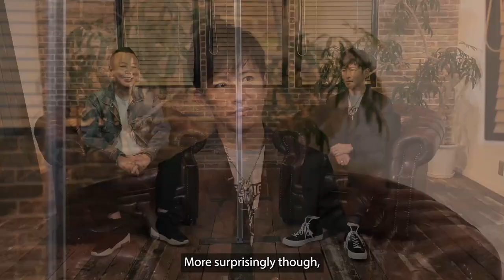Lost Judgment | Takuya Kimura Behind The Scenes & New Gameplay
Dive into Lost Judgment with this special behind-the-scenes interview featuring none other than Yagami himself! Watch as Takuya Kimura gets to grips with his character in a brand new location, joined by General Director, Toshihiro Nagoshi and Chief Producer, Kazuki Hosokawa!

Pre-order the Digital Deluxe and Digital Ultimate Editions now on PlayStation®5, PlayStation®4, Xbox Series X|S, and Xbox One to get Early Access from Sept 21!